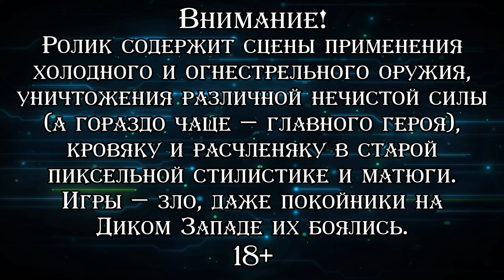ФОРТ ▪ Blood West: Chapter 2 (Прохождение) #3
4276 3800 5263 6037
Прохождение второй главы игры, которая уже была на канале в качестве демо-версии, а теперь вот появилась в раннем доступе в Steam. По сюжету это хоррор-шутер с элементами "рогалика" и лёгким налётом "Blood". По сюжету на Диком Западе там и тут стала появляться разнообразная нечисть. Главный герой как раз погиб в бою с этими монстрами, но неведомые силы воскрешают его и снова отправляют в бой. И покоя он не обретёт пока основательно не проредит обитающих поблизости супостатов. Во второй главе местный Калеб отправляется на болота, чтобы помочь попавшим в беду людям и поубавить там количество обитающих тварей. Игра эта не самая простая, карающая за смерть и не любящая, чтобы ты торопился. В каком-то смысле тут даже есть элементы тактики, переть напролом не получится. Но вместе с тем неплохо скроенная и весьма атмосферная. Проходим лицензионную версию, в которой пока нет перевода на русский язык.